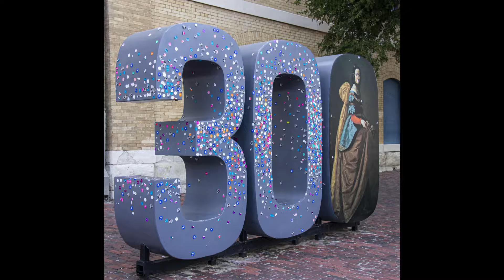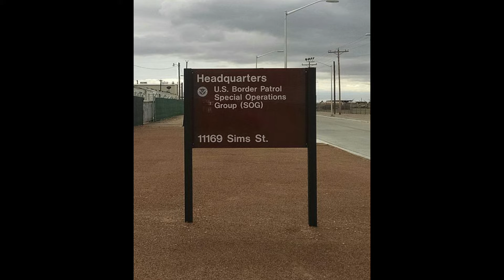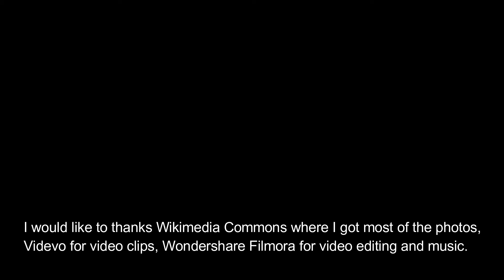10 Major Cities in Texas, ranking per population, history, connection with Spain, France and Mexico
My name is Evelyn, retired RN and a traveler. The video I'm going to show you in this channel is all about travel. I'm going to show you how to plan, how to schedule, when to schedule, when you book a flight , cruise, group package, where to eat, where to go, how to make a checklist for travel, how to travel on a budget or travel cheap and many more. I"m also going to give updates on the latest news about travel.

This video I'm going to show is about the Texas and major cities according to the number of population and a little history like where the name of the city came from, who gave the name, some tourist spots. and many more.